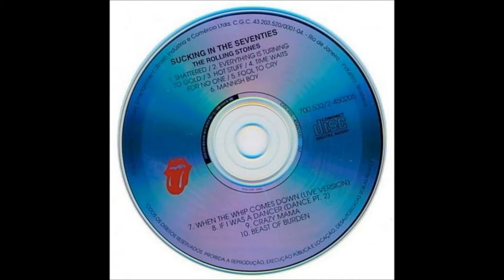The Rolling Stones - "Everything Is Turning To Gold" (Sucking In The Seventies - track 02)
The Rolling Stones Sucking In The Seventies (released date: Spring 1981; label= Polydor/Virgin Records)
Track 02 - "Everything Is Turning To Gold" [B-Side to "Shattered"] (M. Jagger - K. Richards - R. Wood)
"Sucking in the Seventies" is the fourth official compilation album by The Rolling Stones, released in 1981. As the successor to 1975's "Made in the Shade", it covers material from 1974's "It's Only Rock 'n Roll" to 1980's "Emotional Rescue" sessions. All tracks on "Sucking in the Seventies" (except "Shattered" and "Everything Is Turning To Gold") were mixed or edited for this release.
Enjoy good old Rock Music performed by the greatest rock 'n roll band in the world!